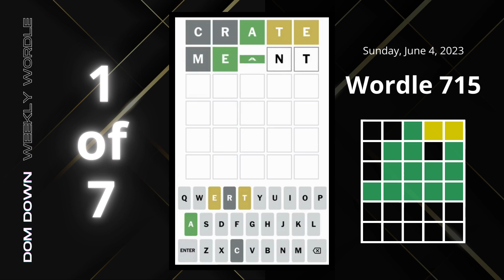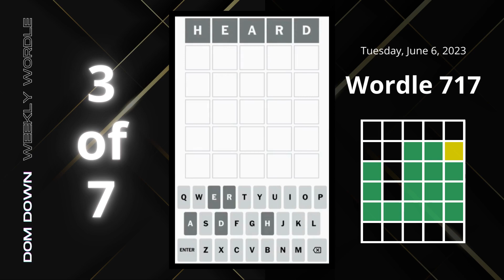Weekly Wordle ⚫️🟡🟢 | June 4-10, 2023 | Dom Down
The week's Wordle solutions...on Sunday.